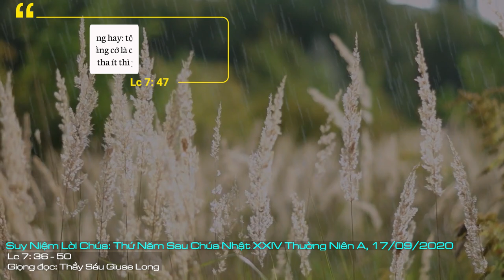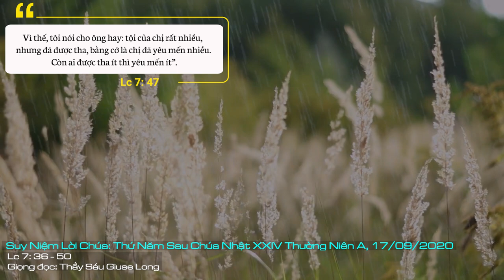Suy Niệm Lời Chúa: Thứ Năm Sau Chúa Nhật XXIV Thường Niên A, 17/09/2020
Thứ Năm Sau Chúa Nhật XXIV Thường Niên A: xin cho chúng con lòng mến Chúa tha thiết, để trong mọi hoàn cảnh của cuộc sống, chúng con luôn biết tín thác, yêu mến Chúa luôn mãi.
“Tôi bảo ông, tội bà rất nhiều mà đã được tha rồi, vì bà đã yêu mến nhiều”. Lời khẳng định này của Chúa Giêsu là một giáo huấn quan trọng trong việc đón nhận ơn tha thứ. Chúng ta đón nhận ơn tha thứ của Chúa nhờ vào lòng yêu mến, tin tưởng hơn là chỉ dựa vào những biểu lộ sám hối bên ngoài.
Quả thế, người đàn bà tội lỗi bị người ta xét đoán vì những hành vi bất chính của bà. Thế nhưng khi đến cùng Chúa Giêsu, bà thành tâm biểu lộ lòng mến và sự sám hối tự đáy lòng mình, vì thế bà được Chúa tha thứ. Trái lại, ông Simon biệt phái, dù người ta có thể nhận xét ông là kẻ đoan chính vì cung cách hiếu khách bên ngoài, hay vì lối sống đạo phô trương của người biệt phái, thế nhưng tội lỗi của ông không được thứ tha, vì lòng mến và niềm tin của ông kém.
Ngày nay vẫn thế, Giáo Hội luôn nhắc nhớ các Kitô hữu những việc cần thiết trong việc xưng thú tội lỗi để được lãnh nhận ơn tha thứ là xét mình, ăn năn tội, xưng tội và đền tội. Nhưng khi trong hoàn cảnh cấp bách, không thể đến cùng linh mục để xưng tội, hối nhân vẫn có thể lãnh nhận ơn tha thứ nhờ việc ăn năn tội cách trọn, nghĩa là sự ăn năn tội xuất phát từ lòng yêu mến Chúa trên hết mọi sự, và dốc quyết từ bỏ tội lỗi, quyết tâm xưng thú tội sớm khi có thể (x. GLGHCG số 1452).
Lạy Chúa Giêsu, xin cho chúng con lòng mến Chúa tha thiết, để trong mọi hoàn cảnh của cuộc sống, chúng con luôn biết tín thác, yêu mến Chúa luôn mãi. Amen.